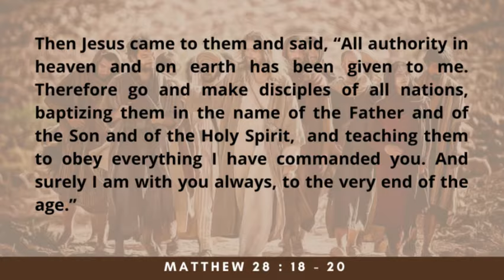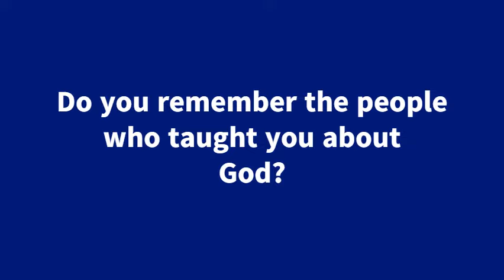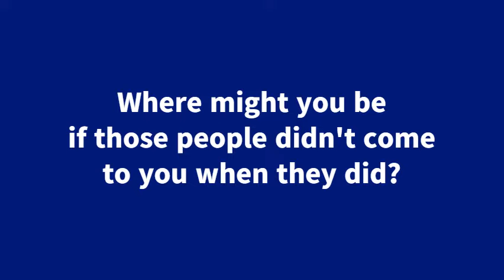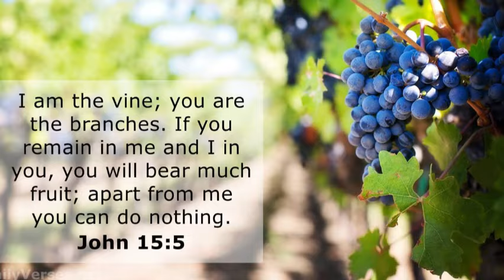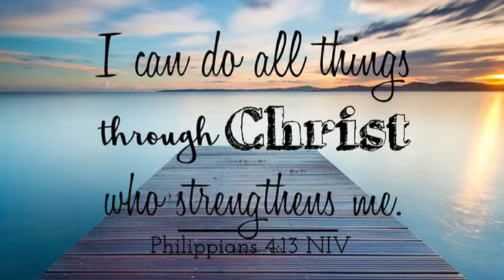PATHWAYS OF HOPE : “GO AND MAKE DISCIPLES”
The Solemnity of the Most Holy Trinity

The eleven disciples went to Galilee,
to the mountain to which Jesus had ordered them.
When they all saw him, they worshiped, but they doubted.
Then Jesus approached and said to them,
"All power in heaven and on earth has been given to me.
Go, therefore, and make disciples of all nations,
baptizing them in the name of the Father,
and of the Son, and of the Holy Spirit,
teaching them to observe all that I have commanded you.
And behold, I am with you always, until the end of the age."

Video by Eddie Mendoza:  Senior Executive for the Joy-Nostalg Group; Former Sector Coordinator of Ang Ligaya ng Panginoon Community